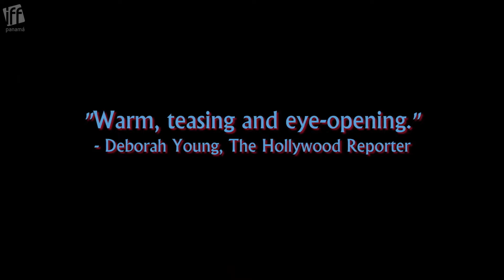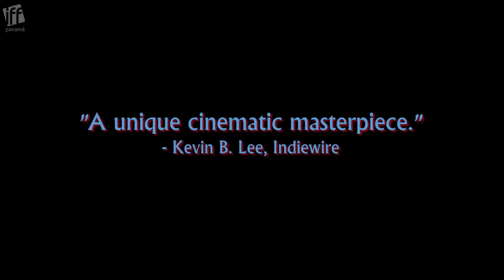Taxi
Ya ha pasado más de media década desde que el realizador iraní Jafar Panahi fuera sentenciado a arresto domiciliario y se le prohibiera hacer películas por veinte años. Aún así, con recursividad y uno que otro subterfugio, Panahi ha seguido haciendo y distribuyendo filmes vitales y brillantes. Filmada en su totalidad desde el tablero de un taxi en el que el mismo Jafar Panahi es el conductor, Taxi, ganadora del Oso de Oro de la Berlinale 2015, es un ingenioso ejercicio de subversión, que confunde los límites entre la ficción y el documental, y funciona como un retrato complejo e incluyente de la Teherán actual.